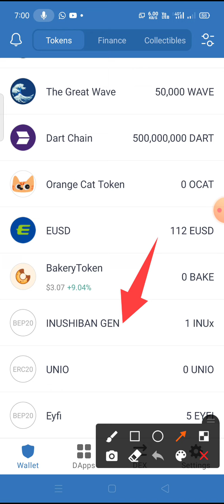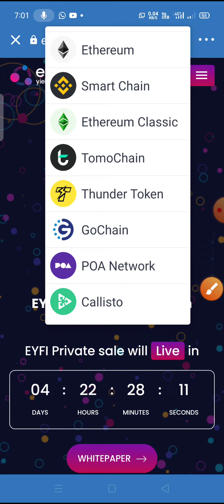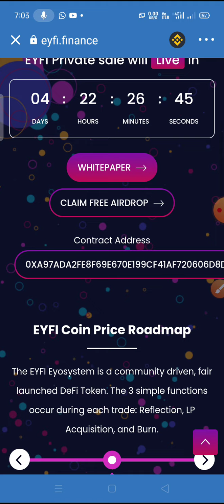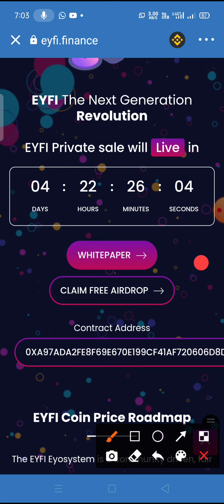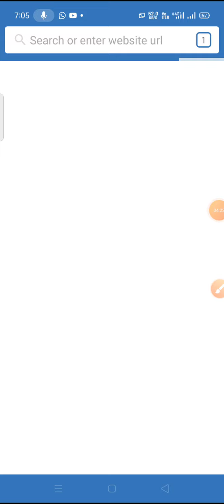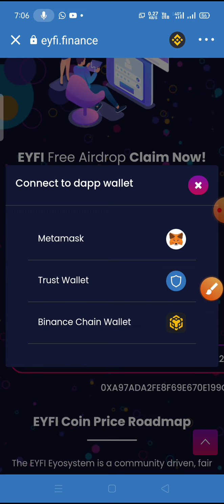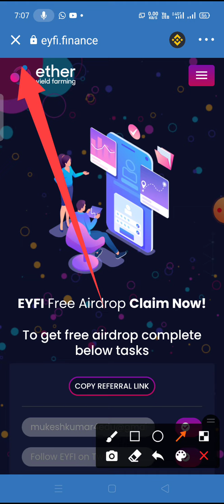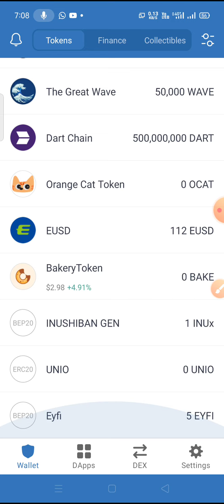ether yield farming airdrop | EYFI | ईथर यील्ड फार्मिंग का नया एयरड्रॉप | claim 5 EYFI tokens free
Hello everyone Welcome to My You Tube channel hashtag crypto (crypto) in this channel you will get lots of information and updates about bitcoin, alt coins, and all other cryptocurrencies , IDO, NFTs, ICO etc.

About This Video:- in this small video I am explaining about EYFI airdrop in trust wallet with live demo.

contract address :=   0xa97ADA2Fe8f69E670e199CF41af720606D8D3FBD0xa97ADA2Fe8f69E670e199CF41af720606D8D3FBD

DFZ CONTRACT ADRESS :-  0xd5BDc03417e26c5697261D079b93042d0c0079E1

1) I use WazirX Bitcoin exchange and love it! Their latest unique feature, Smart Token Fund, helps crypto investors find expert traders, and let them manage their cryptocurrency portfolio. Check it out!

2) Easiest way to buy/sell 100s of crypto. Signup on CoinSwitch Kuber using my referral and first 3 users will get Rs. 50 worth FREE BTC. Link expires in 24 hours

5) PI_MINING I am sending you 1π! Pi is a new digital currency developed by Stanford PhDs, with over 10 million members worldwide. and use my username (mukeshkumar4edu) as your invitation code.